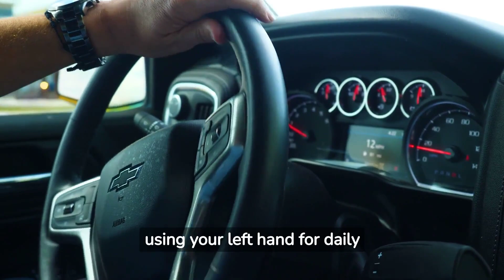Questions Are the Answers - Allan Pease: Chapter 4 - Summary and Actionable Items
This amazing YouTube video was created with the help of fliki.ai. Boost your earnings and create captivating content with ease using fliki.ai. Click here to explore the possibilities

Learn the art of making a great first impression! In this video, we explore the key factors that influence how others perceive you within the first four minutes of meeting. Discover the power of handshakes, smiles, dress, and personal space in shaping people's judgments. We delve into the nuances of hand gestures and share tips on avoiding common pitfalls.